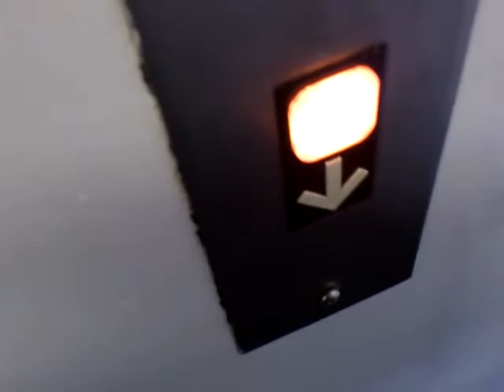Trip in a Regina, Saskatchewan Elevator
Walking and going in elevator, tripping after